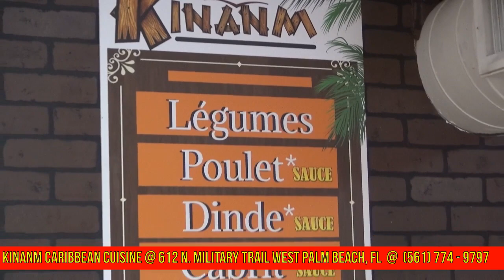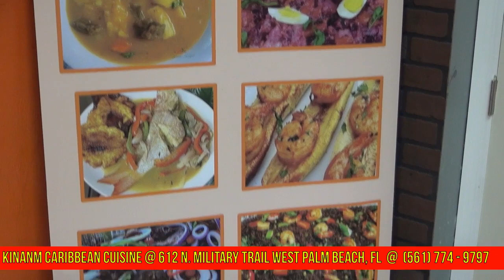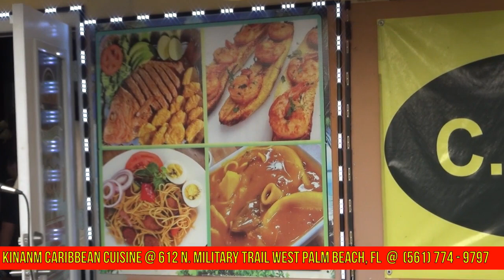GRAND OPENING KINANM CARIBBEAN CUISINE WEST PALM BEACH FLORIDA